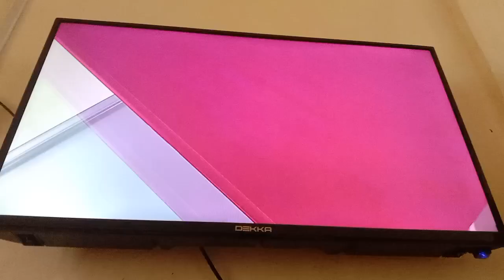Hati Tanpa Rasa TV3 Intro